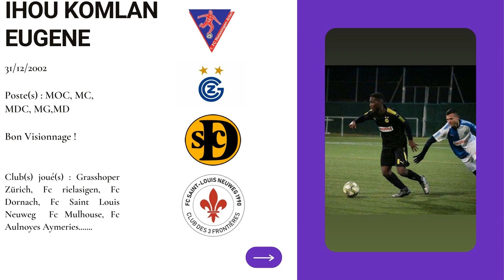IHOU KOMLAN ..........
DISCOVER THIS YOUNG PLAYER, A TALENT PLAYER WITH A GLORIUOS FUTURE